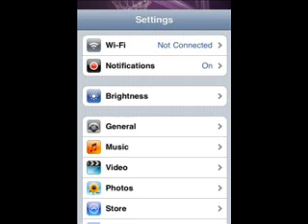how to change your ipod touch background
changing back round jail hack and non hacked ipods!